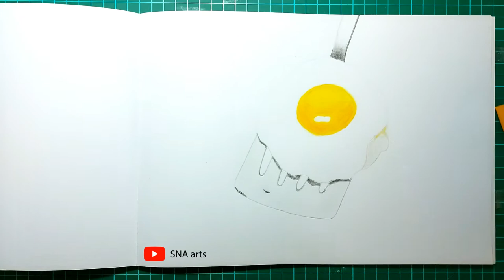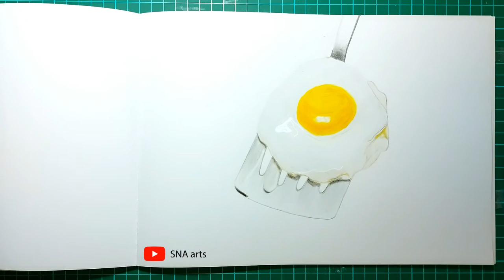How To Draw Realistic Fried Egg With Faber Castell 48 Classic Colour Pencils || Sunny Side Up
How To Draw Realistic Fried Egg With Faber Castell 48 Classic Colour Pencils.